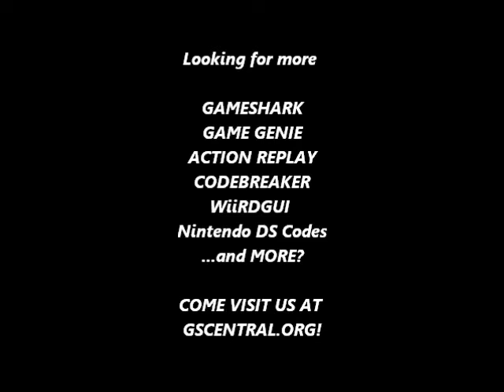GSCentral - Super Bomberman (SNES) - Remove All Blocks (GG)